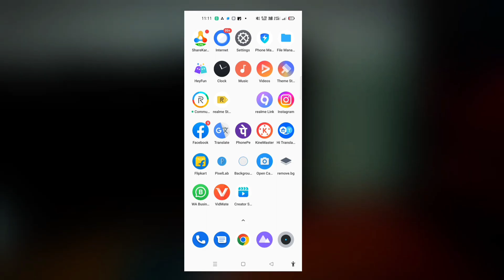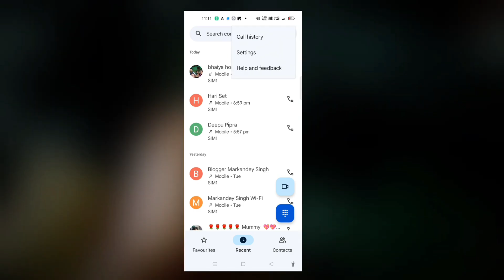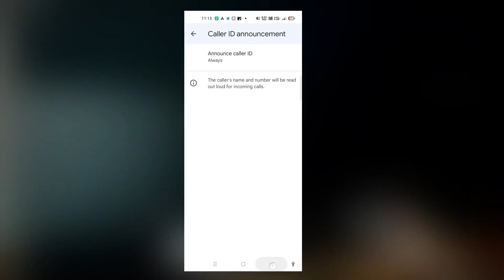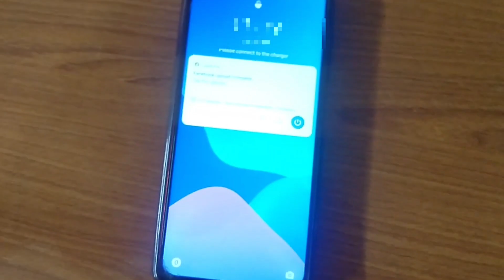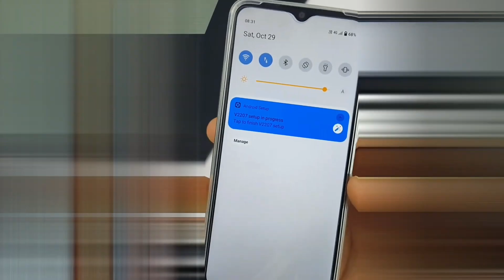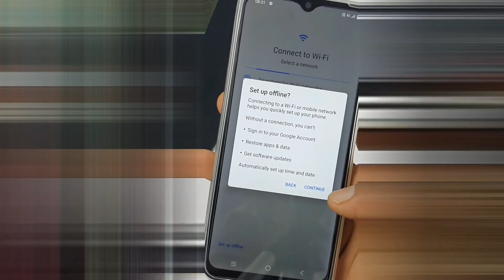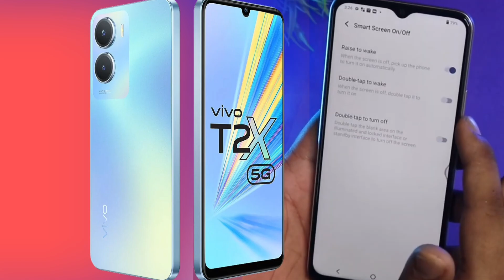vivo mobile setting | vivo mobile ki setting | vivo phone ki setting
vivo mobile setting

vivo mobile ki setting

vivo phone ki setting

vivo

mobile setting

mobile ki setting

vivo phone setting

vivo ki setting

vivo mobile ka setting